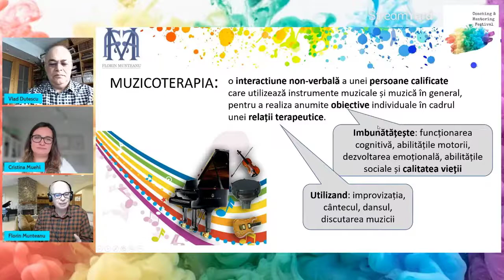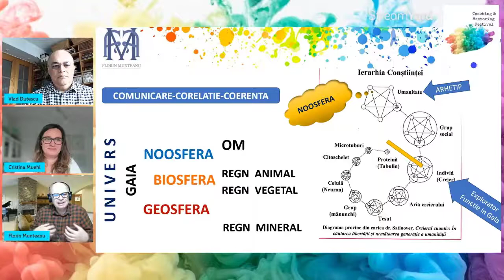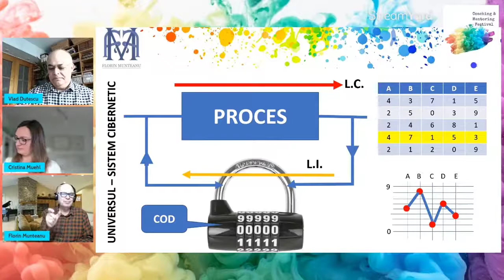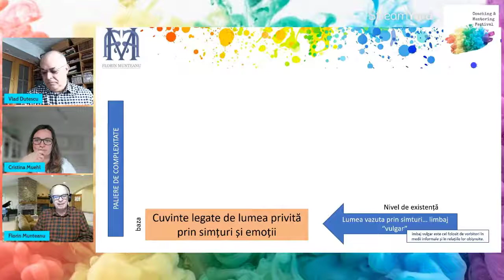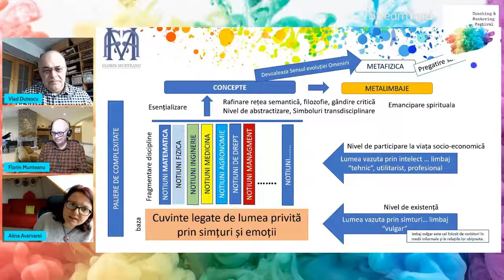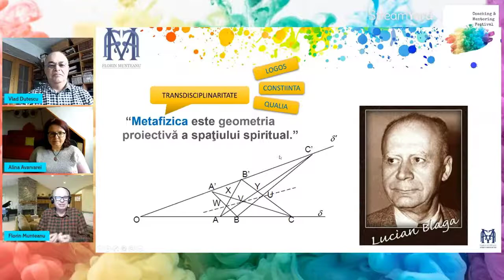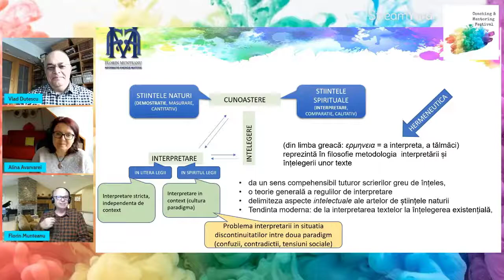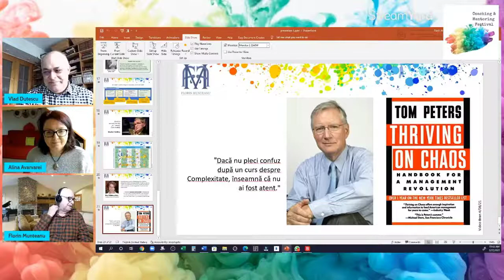ptim dialog despre Sonoterapie...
"Facem distincţie între mesaj şi purtătoarea sa. Un mesaj poate fi modulat pe o purtătoare sonoră sau electromagnetică. Poate fi gravat în piatră sau în structura moleculară a unui parfum.
Influența acestor mesaje asupra minţii şi inimii omului este evidentă. Vorbind de muzicoterapie este cunoscută încă din antichitate influenţa unor structuri sonore (ritmuri, melodii) asupra emoţiei şi stării de sănătate a Omului. Care sunt acele secvenţe sonore cu rol de terapie pentru o anumită afecţiune? Care sunt mecanismele implicate în această formă de terapie? Este o interacţiune indirectă, generată prin stimularea emoţiilor ce declanşează procese neuro-hormonale? Sau putem vorbi de o comunicare “informaţională” în care o anumită structură sonoră declanşează procese de autovindecare, autoreglare? Putem vorbi de o “biosemiotică”, o teorie a semnelor esenţiale ale comunicării în Natură? Care sunt propritățile unei secvenţe sonore utile muzicoterapiei: Ritmul? Melodia? Armonia? Şi întrebările ar putea să continue pentru a creiona un ansamblu de probleme ce se cer studiate de o manieră ştiinţifică, şi asta pentru a înţelege dincolo de observaţiile empirice, însuşi mecanismul şi contextul în care putem vorbi de o terapie." florin munteanu
Răspunde22h